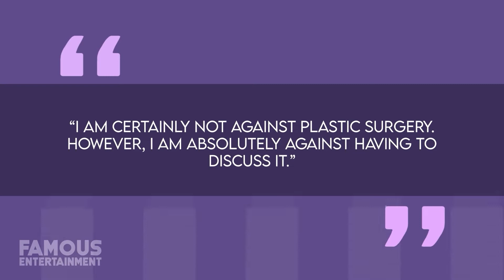Madonna's plastic surgery: the TRUTH *TEASER VID* | Opt into Beauty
Just teasing your curiosity in Madonna's cosmetic surgery before posting the full-length version of this video.😁
So anyway, after the 2023 Grammys, I realise that I will NEVER be able to keep up with the facial cosmetic surgery of vintage pop star, Madonna Ciccone, haha!
Madonna has, in the past, admitted to having plastic surgery but has refused to state exactly what procedures she has undergone.
But anyway, is Madonna's extensive plastic surgery WORTH it?
To be exact, is Madonna pretty?
Share your views in a comment! 😀

To learn more about my previous plastic surgery glow-up, call in on me